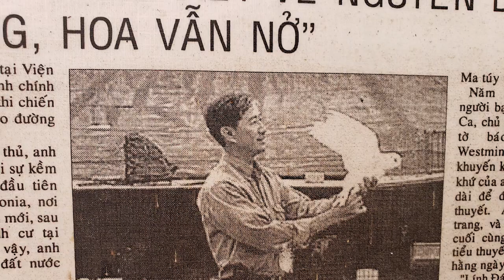Vuon Cay Mimosa Show 9 (30min)